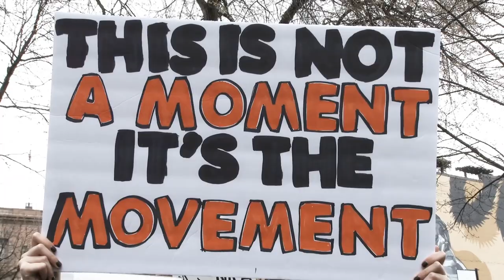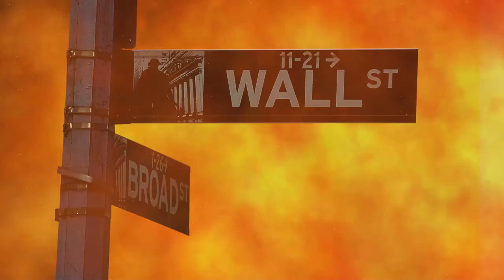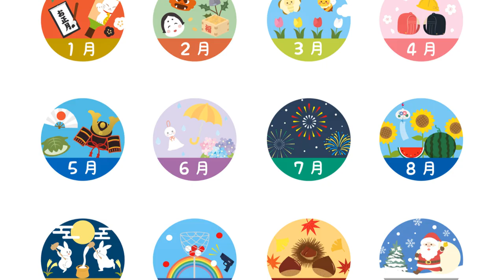Decoding the Strauss-Howe Generational Theory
🔍 Curious about how generations shape and are shaped by history? In this video, we delve into the Strauss-Howe Generational Theory, a framework that explores the cyclical nature of history and the influence of generational archetypes. Discover how this theory provides insights into historical patterns and the impact of different generations on societal change. 📜🔄

Join the discussion in the comments below and share your thoughts on how generational patterns influence our world!